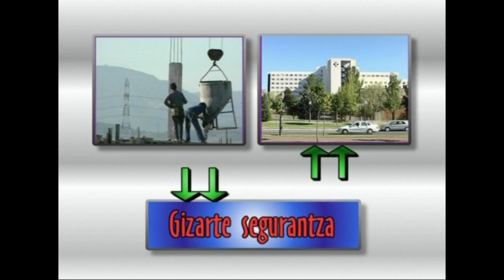ENPRESAREN MUNDUA -06- Gizarte segurantza: Historia